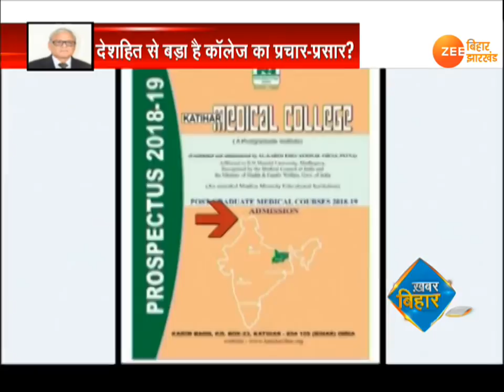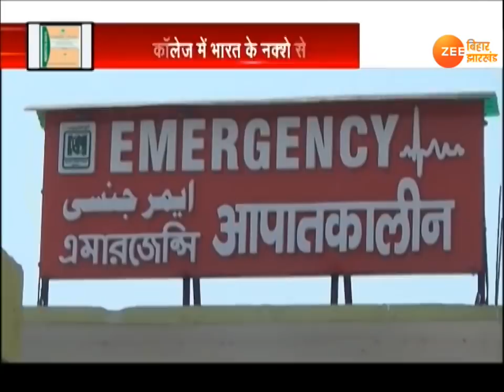Khabar Bihar: important news of Bihar(6th May)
RJD के राज्यसभा सांसद अशफाक करीम के कॉलेज के प्रोस्पेक्टस में भारत का गलत नक्शा छापा...बिहार के स्पेशल स्टेट को लेकर सियासत एक बार फिर जोरों पर. तीश कुमार जेडीयू के राष्ट्रीय अध्यक्ष की हैसियत से पार्टी उम्मीदवारों के पक्ष में चुनाव प्रचार करने के लिए कर्नाटक पहुंचे